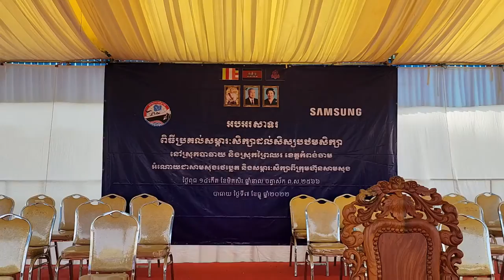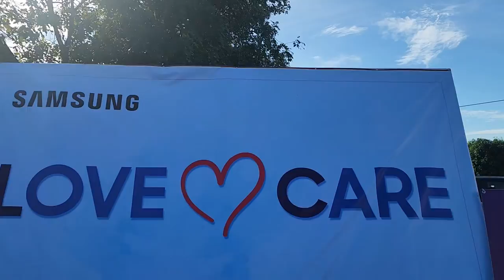Samsung Love and Care 2022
ក្រុមហ៊ុនសាមសុង បានបន្តយុទ្ធនាការសកម្មភាពមនុស្សធម៍ដោយរួមសហការជាមួយក្រសួងពាណិជ្ជកម្មក្រោមប្រធានបទ “Love & Care” នៅថ្ងៃទី 07 ខែធ្នូ ឆ្នាំ 2022។